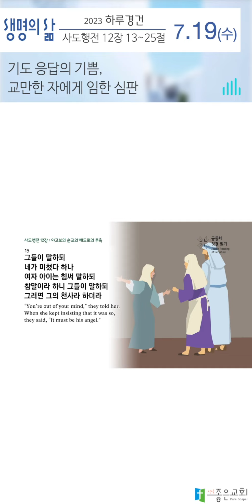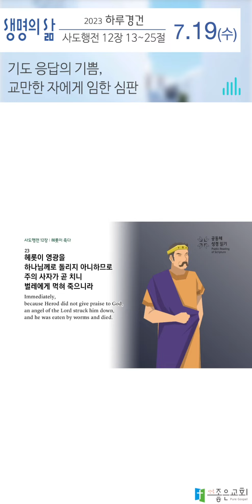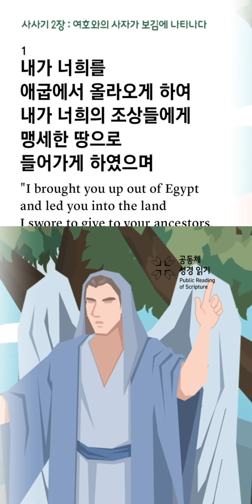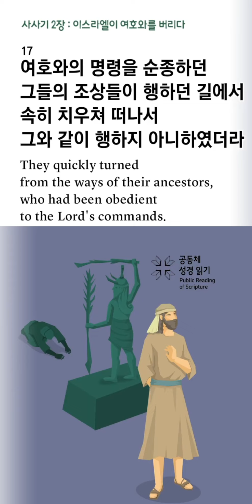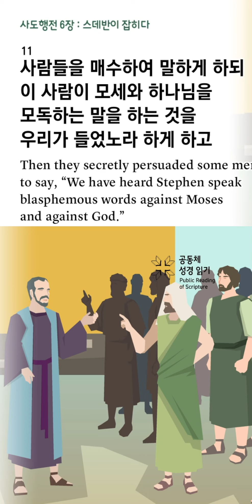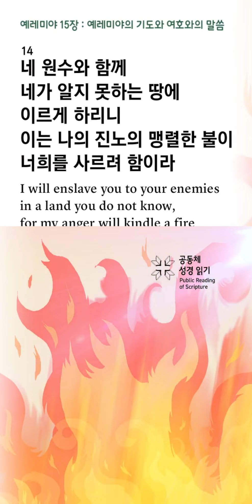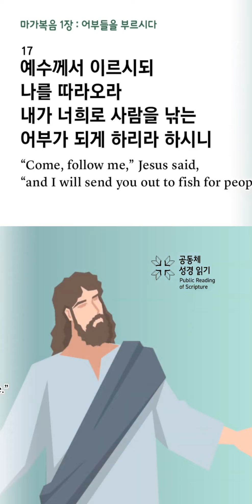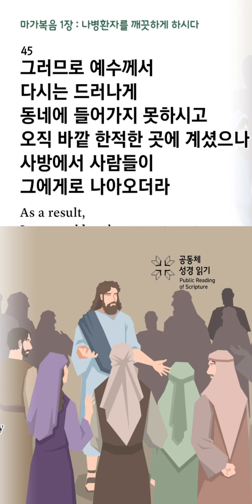[하루경건] 2023.7.19(수) / 사도행전 12장 13~25절 / 생명의 삶 큐티 + 맥체인성경읽기